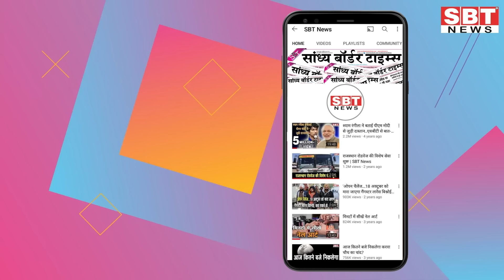06 फरवरी : राजस्थान सुबह 6.15 बजे की 15 बड़ी खबरें | SBT News | Rajasthan News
06  फरवरी : राजस्थान सुबह  6.15 बजे की 15 बड़ी खबरें